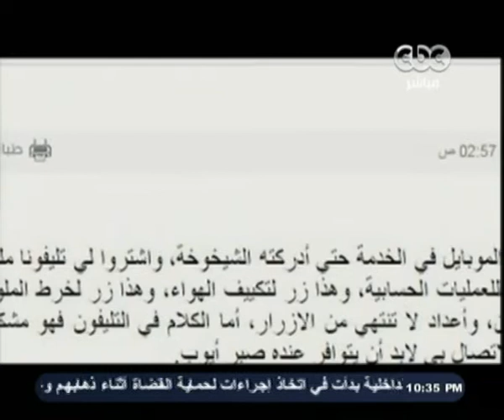ممكن | وقفة في حياة الكاتب الكبير - أحمد رجب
CBC - ممكن | محمد_عبد الرحمن | 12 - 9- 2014#
ضيف الفقرة
الكاتب الصحفي - محمد فتحي